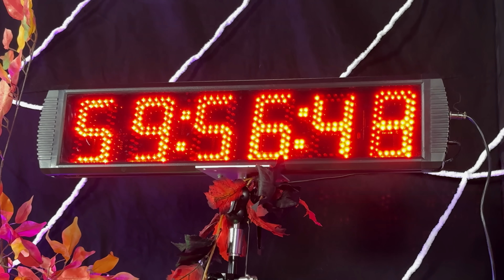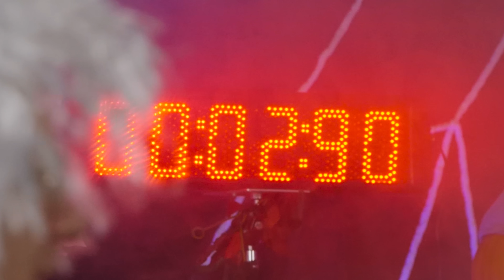Engineers vs Pumpkin Carving 2.0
Because scientific progress requires annual pumpkin sacrifices! Supercharge your creativity while having tons of fun with Creative Kit.

PLATINUM TICKET INSTANT WIN GAME
NO PURCHASE NECESSARY. Ends on 5/31/26 subj. to monthly entry deadlines. 50 US/DC, 18+. Unclaimed/forfeited prizes awarded via 2nd chance drawing. for Official Rules including full details on eligibility requirements, how to enter, free method of entry, entry limits, prize claim procedure, prize description and limitations. Void where prohibited.